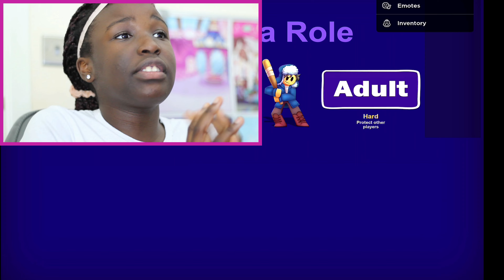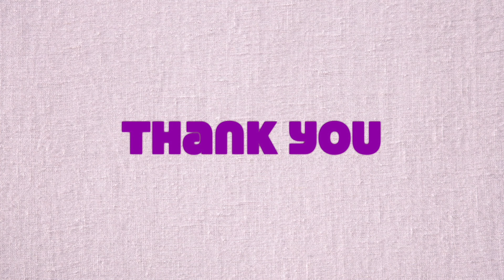HOW TO GET SECRET ENDING IN BREAK IN 2 STORY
Hey Sweet Fam,  This is a story of how we got the secret ending in break in 2 story and there is also an evil ending coming out soon.

You and your team decide to go on a camping trip. However, your car breaks down. You seek shelter and you stumble across the Villains' secret base. The villains soon find out and send 3 waves to their base to attack you. You have to train, collect food, find better weapons, and help out 3 NPCs around the base in order to defeat the villains, and in turn, Scary Mary and another familiar villain, Scary Larry.

The game currently has 2 endings.